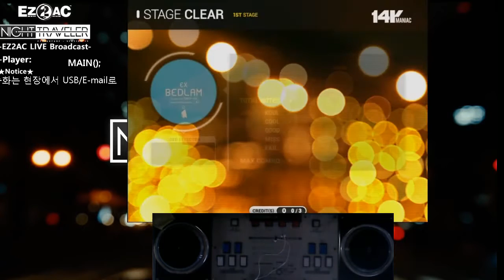[ez2ac 14k] BEDLAM EX (19) Include Hand Shot